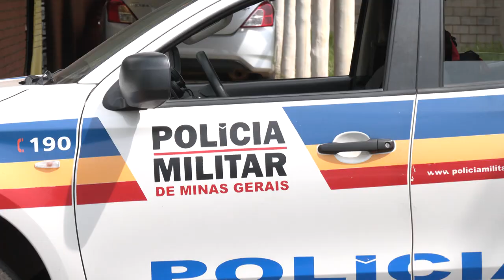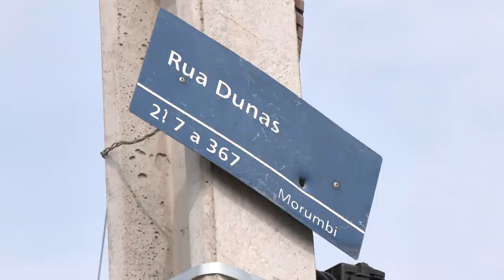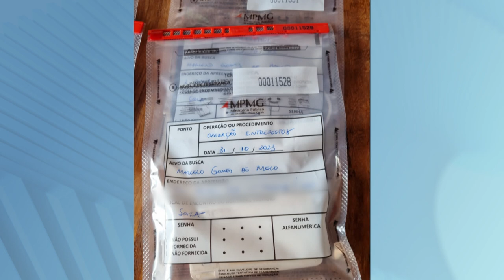OPERAÇÃO: Homem que supostamente comanda o tráfico no bairro Morumbi é preso em Uberlândia